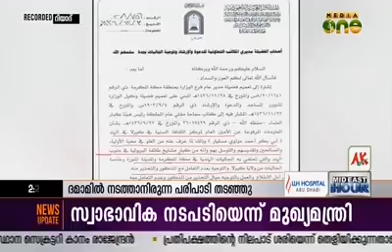കാന്തപുരത്തിന് സൗദിയിൽ വിലക്ക്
കാന്തപുരം